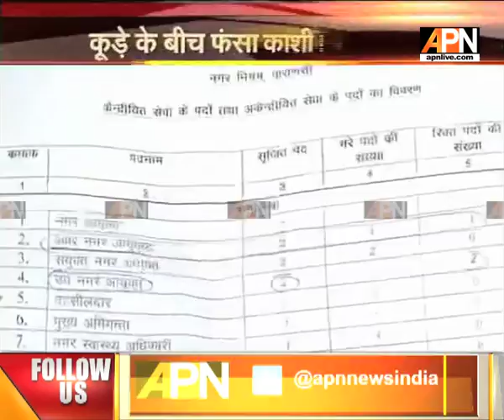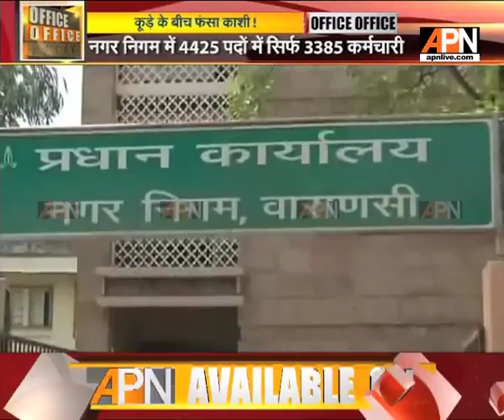Municipal corporation is facing a problem of lack of workers in Varanasi, UP